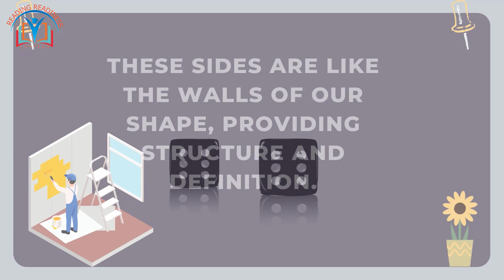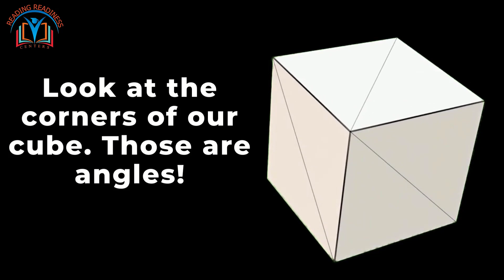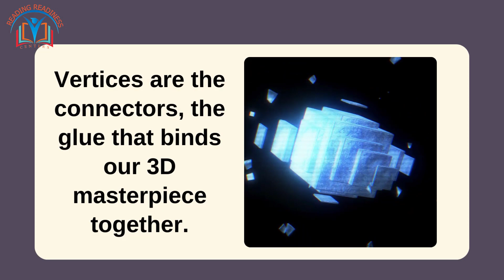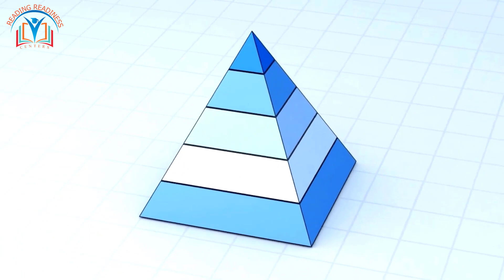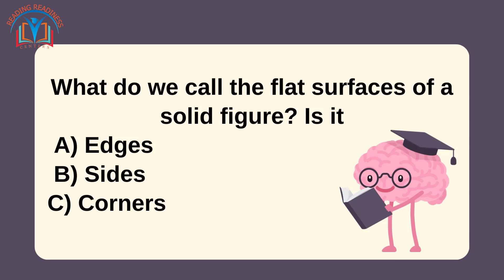Introduction to Solid Figures | Learn with Reading Readiness Centers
Welcome to Reading Readiness Centers! 📚 Dive into the captivating world of 3D shapes with our interactive learning video! 🎉 Join us as we discover the secrets of cubes, spheres, cylinders, and pyramids. 🔔 ShapesForKids ReadingReadinessCenters EducationalVideos 🚀